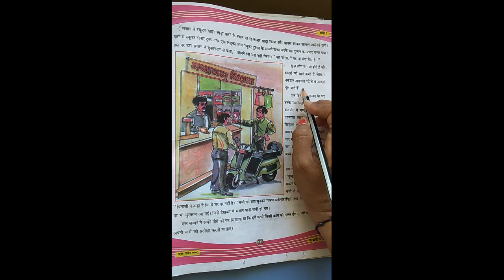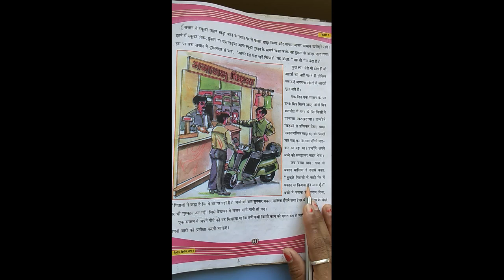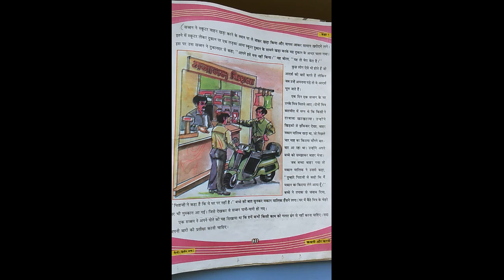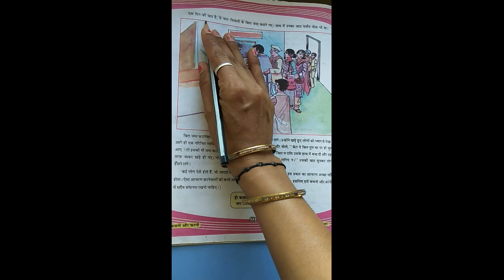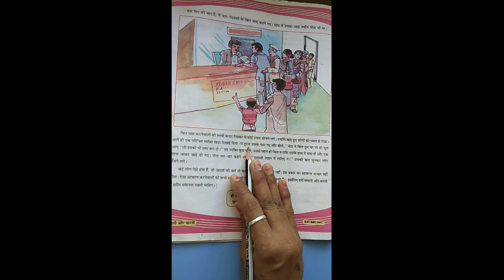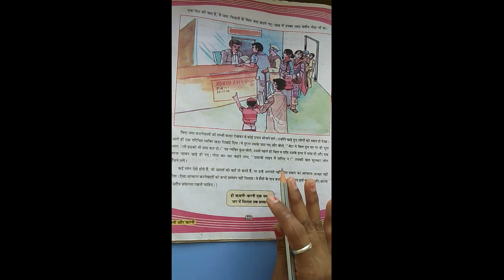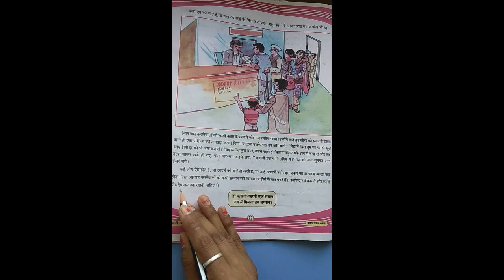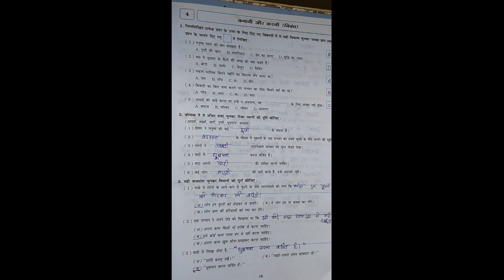STD-7 HINDI CH-4 L-3